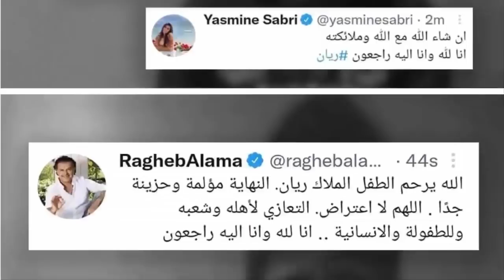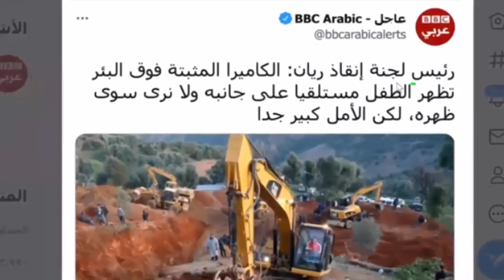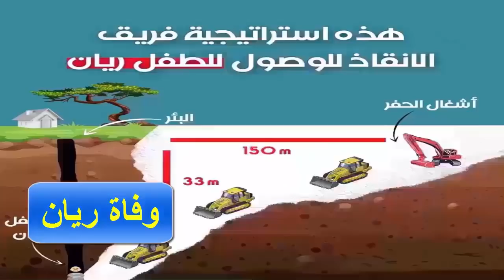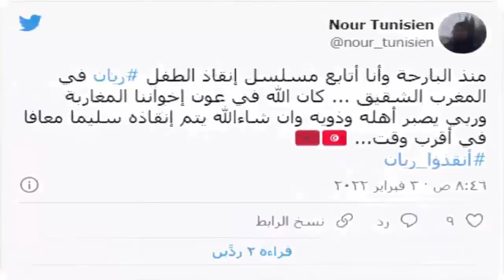عاجل الان بث مباشر جنازة عسكرية للطفل ريان في حضور جلالة الملك محمد السادس